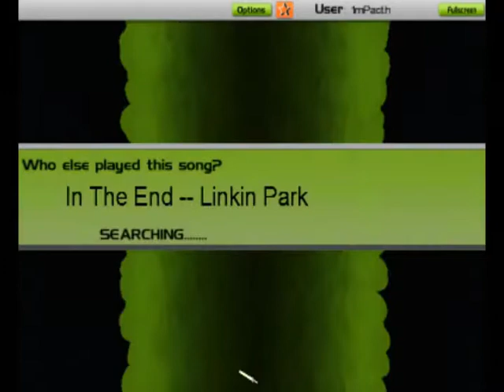Audiosurf:Linkin Park:In The End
Back to basic,Linkin Park
*Ninja mono+ironmode
*stealth
*clean finish
*gold medal